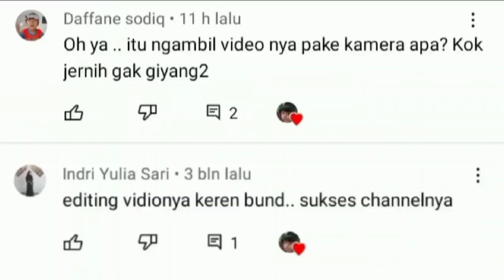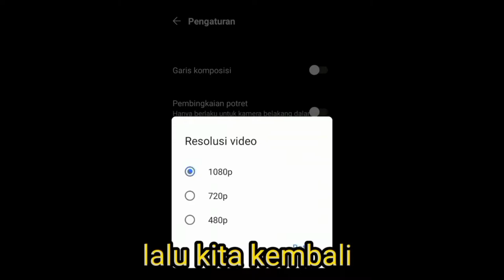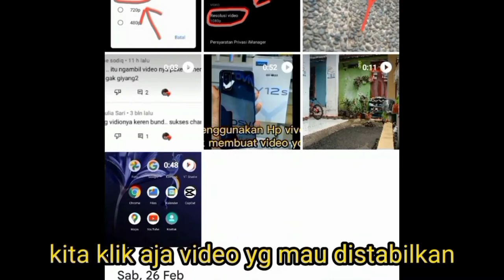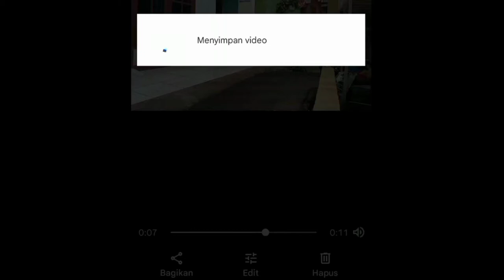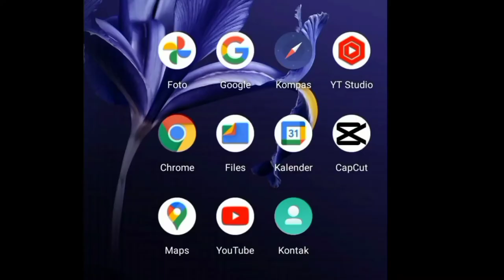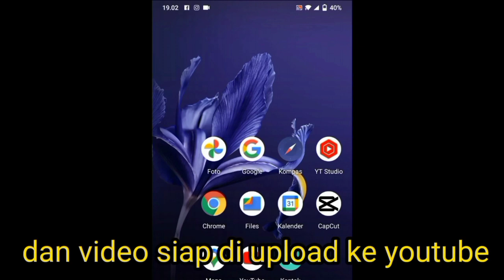cara agar video kita jernih dan stabil tanpa gimbal stabilizer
video tutorial bagaimana cara menstabilkan video.